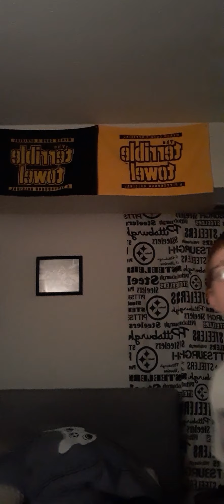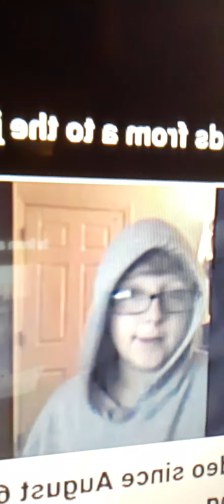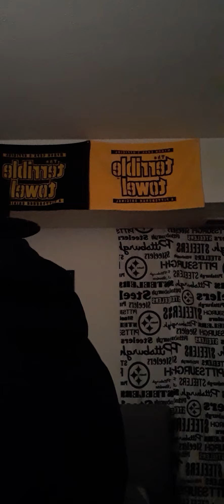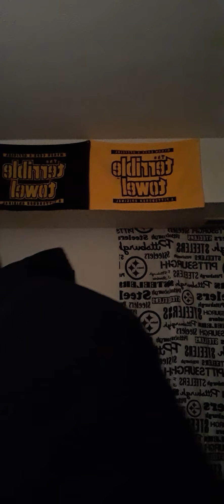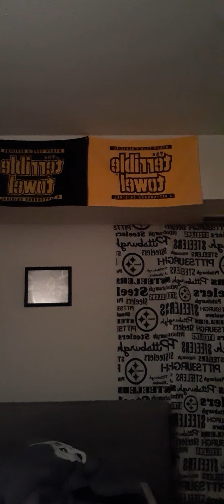New vlogs #1 (Hat collection and some news)